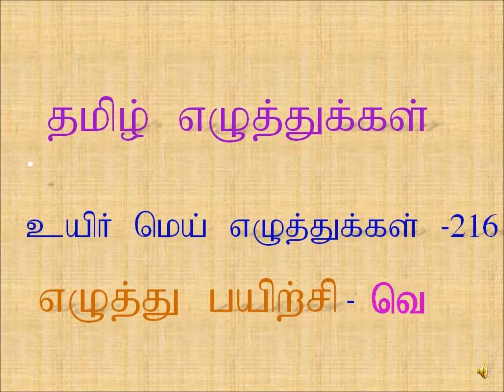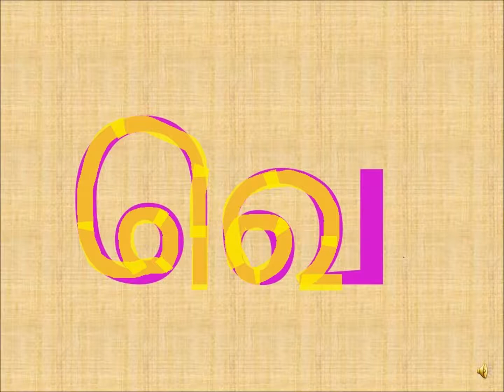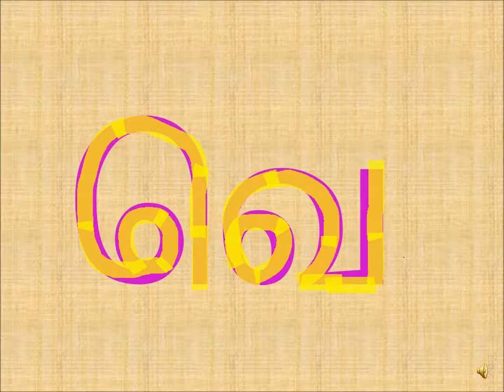தமிழ் எழுத்து"வெ"எழுதும்முறை|Tamil Language|Tamil alphabet|How to Write" VE” UyirMei Eluththukkal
ததமிழ் எழுத்து"வெ"எழுதும்முறை|Tamil Language|Tamil alphabet|How to Write" VE” UyirMei Eluththukkal